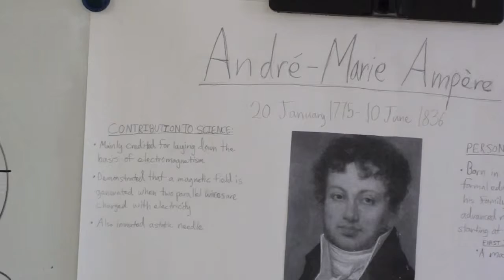1775 Ampere by Mary Sample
1775 Ampere by Mary Sample